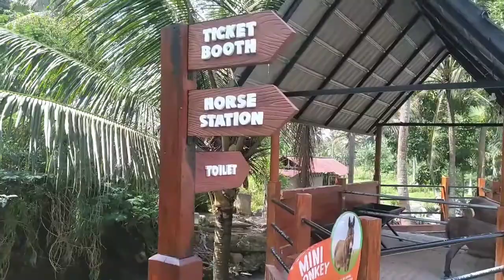Berburu Sapi Susu